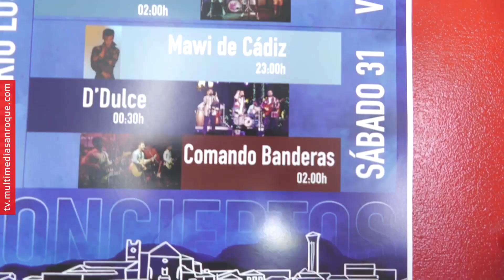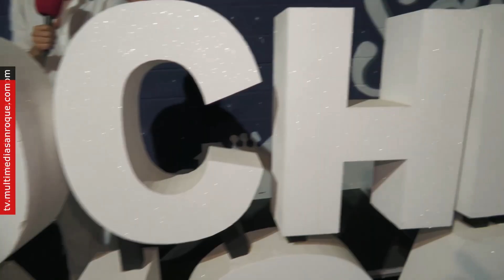NOTICIA NOCHE BLANCA 28 AGOSTO 2024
Todo listo ya para celebrar las dos jornadas de la IX Noche Blanca, que tendrán lugar en San Roque el viernes 30 y sábado 31 de agosto con numerosas actividades en la zona alta del casco. La Noche Blanca está organizada por la delegación del Cultura, que coordina la teniente de alcalde Ana Ruiz.

Se trata de una edición, la novena, cargada de actividades para todos los públicos, donde el casco histórico de la ciudad se convertirá en el epicentro del ocio, de la cultura y de la diversión.

En cuanto a la programación del viernes 30 de agosto, el escenario de Los Cañones acogerá los conciertos de Juan Peña, a las 23.00 horas; de La Tomasa, a las 00.30 horas y de Gamberock, a las 02.00 de la madrugada. Se contará además, como es habitual en la parte trasera de la Parroquia Santa María La Coronada, con un cuentacuentos, bajo el título “Al principio de la Palabra”, previsto a las 23.00 horas.

La jornada del sábado 31 de agosto se contará, de nuevo en el escenario de Los Cañones, con conciertos de la mano de Mawi de Cádiz, a las 23.00 horas; de D'Dulce, a las 00.30 y de Comando Banderas, a las 02.00 horas.

La IX Noche Blanca también volverá a ofrecer actividades permanentes, viernes y sábado, desde las 22.00 a las 02.00 horas. Se contará con la exposición de colección de piezas halladas en Carteia en el Museo Municipal de San Roque; la vista panorámica nocturna de 360º desde el Torreón, en el Palacio de los Gobernadores; y la exposición Ortega Brú. Selección de piezas de la obra de Luis Ortega Brú, también en el Palacio de los Gobernadores.

En esta edición de 2024 se volverá a contar con la exposición permanente “El linaje del Color: Amparo Cruz Herrera”, de la colección de obras inéditas de la artista, en el Edificio Alcalde Fernando Palma (antiguo Pósito); y como novedad este año, la Colección de las obras de Vázquez de Sola, en el Centro de Arte Contemporáneo, en la Plaza de Armas (antigua Casa Consistorial).

Como en ediciones anteriores, la calle Siglo XX acogerá un Photocall. Además, se ofrecerá un Taller Mural Graffiti con Diana Amarante, también en la calle Siglo XX; mientras que el Centro de Arte Contemporáneo acogerá el Taller Casas Led con Nadia Zumelaga, de 22.00 a 01.00 horas.

Nuevamente se contará para los más pequeños con Juegos Infantiles Tradicionales e Hinchables en la Plaza Espartero, calle San Nicolás y Siglo XX; diversión asegurada con figuras de Globoflexia; y como iniciativa novedosa, Rincón Especial. Bésame en San Roque, en el Pasaje del Antiguo Ayuntamiento de San Roque.

Ana Ruiz ha agradecido la implicación de todos los intervinientes y ha hecho un llamamiento a la ciudadanía a disfrutar de la Noche Blanca en sus dos jornadas.